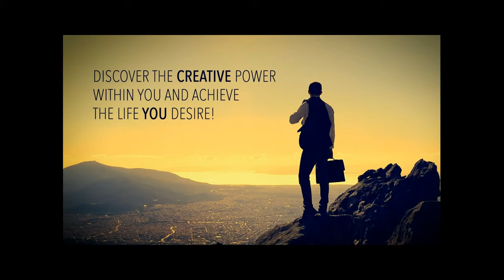a message to average students - by nirbhayananda swamiji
A student or pupil is a learner or someone who attends an educational institution. In Britain those attending university are termed "students". In the United States, and more recently also in Britain, the term "student" is applied to both categories. In its widest use, student is used for anyone who is learning, including mid-career adults who are taking vocational education or returning to university. When speaking about learning outside an institution, "student" is also used to refer to someone who is learning a topic or who is "a student of" a certain topic or person.
Text messaging, or texting, is the act of composing and sending electronic messages, typically consisting of alphabetic and numeric characters, between two or more users of mobile phones, fixed devices (e.g., desktop computers) or portable devices (e.g., tablet computers or smartphones). While text messages are usually sent over a phone network, due to the convergence between the telecommunication and broadcasting industries in the 2000s, text messages may also be sent via a cable network or Local Area Network. The term originally referred to messages sent using the Short Message Service (SMS). It has grown beyond alphanumeric text to include multimedia messages (known as MMS) containing digital images, videos, and sound content, as well as ideograms known as emoji (happy faces and other icons).
Grading in education is the process of applying standardized measurements of varying levels of achievement in a course. Grades can be assigned as letters (generally A through F), as a range (for example 1 to 6), as a percentage of a total number of questions answered correctly, or as a number out of a possible total (for example out of 20 or 100).

In some countries, all grades from all current classes are averaged to create a grade point average (GPA) for the marking period. The GPA is calculated by taking the number of grade points a student earned in a given period of time of middle school through high school.[1] GPAs are also calculated for undergraduate and graduate students in most universities. The GPA can be used by potential employers or educational institutions to assess and compare applicants. A cumulative grade point average is a calculation of the average of all of a student's total earned points divided by the possible amount of points. This grading system calculates for all of his or her complete education career. Grade point averages can be unweighted (where all classes with the same number of credits have equal influence on the GPA) or weighted (where some classes are given more influence than
Swamiji is a 2012 laser documentary directed and produced by Manick Sorcar.[1] Based on the life story of Hindu monk Swami Vivekananda (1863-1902), it is the first laser documentary made on an individual and the first full-length laser documentary ever to be shown in a performing arts center.[1]

The documentary was produced on a budget of $125,000, utilizing eight color lasers, LED lights, smoke and haze machines, video projectors, a surround sound system, donated voice talent, song, animation modeling, and animation drawn by Manick Sorcar. The laser show was preceded by a Sanskrit prayer to the Holy Trio (Paramhansa Ramakrishna, Sarada Devi, and Swami Vivekananda), and ‘Vandana’, based on a composition of Swami Vivekananda in Bengali. The prayer and Vandana were live performances in combination with laser animation and atmospheric effects. In total, combined with the 56 minute laser documentary, the show had a running time of 75 minutes.

Critics, Ramakrishna Missions and Vedanta Societies around the world praised the documentary for its accurate depiction of Swami Vivekananda’s life. The production was shown in dozens of cities in India and the United States.